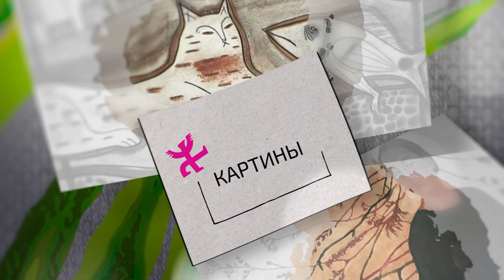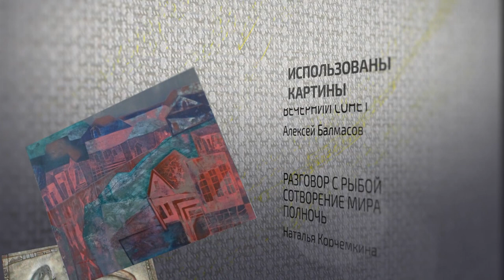Живые картины перми. Серия РОМАНТИКА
Серия видеоклипов создана на основе картин пермских художников- участников Арт-проекта "Живые картины Перми". В их числе: Алексей Балмасов, Ольга Молчанова-Пермякова, Наталья Корчемкина, Константин Николаев, Петр Оборин.
Музыка Эдуарда Андриянова.
Арт-проект "Живые картины Перми"  реализован ПРОО КАМВА на средства Фонда Президентских грантов РФ. Идея проекта заключается в объединении современного искусства и мультимедиа-технологий. Картины известных пермских художников стали основой видео-клипов.  Их создали школьники, обучающиеся по программе ВИДЕОАРТ  на базе Детского технопарка «Кванториум Фотоника».